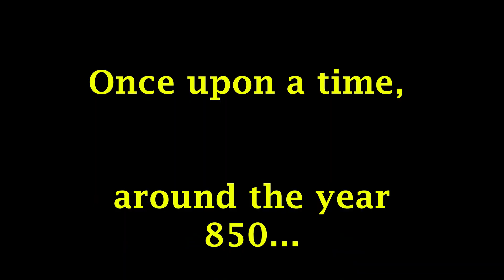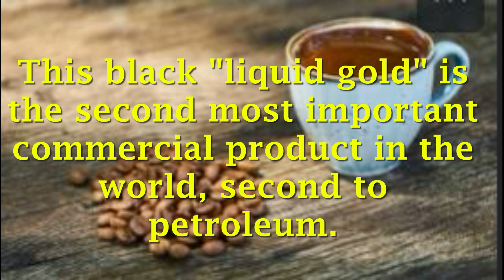Happy Juice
Description
For many of us, happy juice is the first thing we reach for when we awake. Most of us don’t know where happy juice originated. This short clip introduces us to the story of happy juice.

Images:
Source: Author’s photography
Music and sound:
591097__itsmochajones__eastern-guitar-steel-string-21-170bpm-d-new-nation ARABIC Freesound PD
608808__szegvari__tribal-drums-jungle-beat-fast-ethno-cinematic-surround FREESOUND PD
250859__molleik__arabic-rythm  Freesound PD
627796__poots__flutes Freesound PD
503254__memnosis__spiritual-journey-around-the-world ARABIC Freesound PD
brush_fire-Stephan_Schutze-55390065
200333__jsbarrett__baby-goat-bleating
245183__deepsoundjourney__flock-of-sheep-pass-by
Cumbia City: An Jone Youtube music